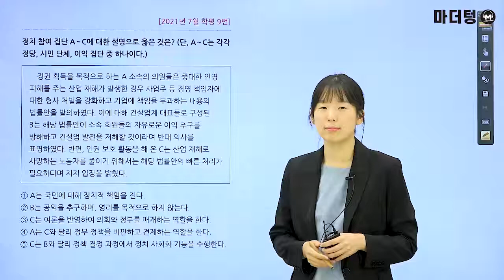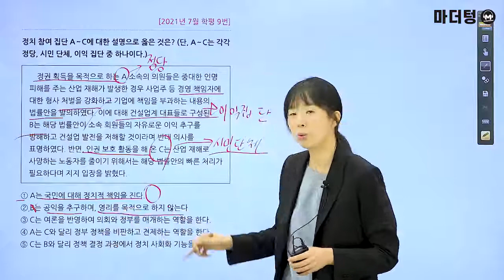[마더텅] [정치와 법] 2021년 7월 학평 9번 (해설 : 유스티 선생님)